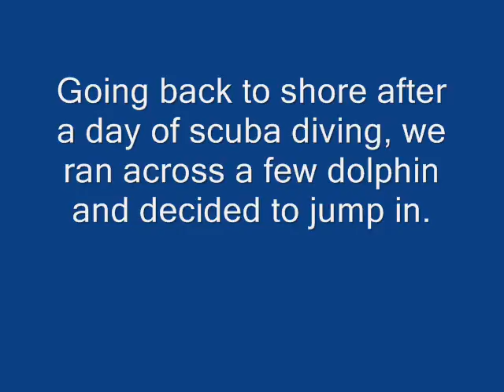Swiming with a few Dolphin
on the way back to shore after a day of scuba diving, we noticed a few dolphin.  Ken and Eric jumped in the water to see if they would play.  They came close, but it is hard to see in the murky water.